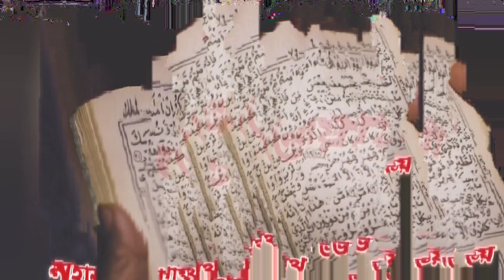জুমু'আর দিনের ফজিলত।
আওস ইবনু আওস আস-সাক্বাফী (রাঃ) থেকে বর্ণিতঃ তিনি বলেন, আমি রসূলুল্লাহ (সাল্লাল্লাহু ‘আলাইহি ওয়া সাল্লাম) -কে বলতে শুনেছিঃ

যে ব্যক্তি জুমু’আহ্‌র দিন গোসল করবে এবং (স্ত্রীকেও) গোসল করাবে, প্রত্যুষে ঘুম থেকে জাগবে এবং জাগাবে (সকাল-সকাল ও আগে-আগে (মসজিদে যাওয়ার জন্য) প্রস্তুত হবে), জুমু’আহ্‌র জন্য বাহনে চড়ে নয় বরং পায়ে হেঁটে মাসজিদে যাবে এবং কোনরূপ অনর্থক কথা না বলে ইমামের নিকটে বসে খুতবা শুনবে, তার (মাসজিদে যাওয়ার) প্রতিটি পদক্ষেপ সুন্নাত হিসেবে গণ্য হবে এবং প্রতিটি পদক্ষেপের বিনিময়ে সে এক বছর যাবত সিয়াম পালন ও রাতভর সলাত আদায়ের (সমান) সাওয়াব পাবে।

(হাদীসের মানঃ সহীহ। আবু দাউদ ৩৪৫)